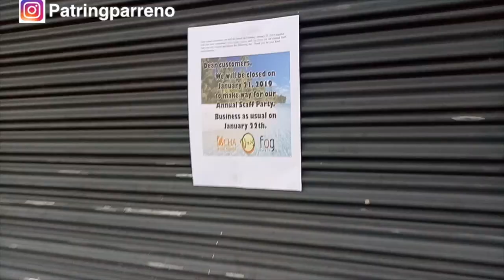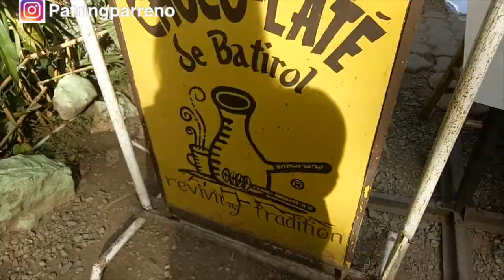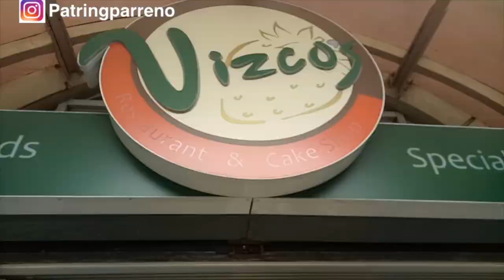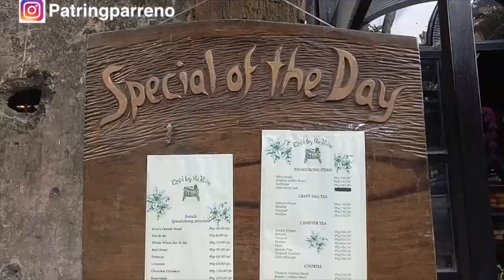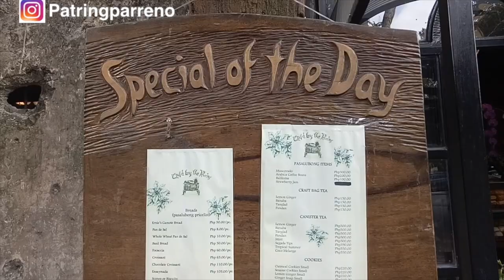Best Strawberry Shortcake in Baguio!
Basically, I was in Baguio for a convention. What you'll see in this vlog are those food trippings that we had for our short stay in Baguio City, the Summer Capital city of the Philippines!